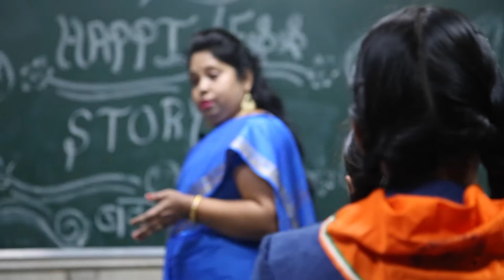BadaAadmi- Happiness Curriculum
Dream a Dream has been working for the last 20 years with young people from vulnerable backgrounds to help them thrive and there can be no greater joy than seeing systemic interventions creating impact. We are thrilled to share  ‘Happiness Curriculum’, which was designed to strengthen the foundations of happiness and well-being for 800,000 students from kindergarten to grade 8 and implemented across 1030 schools by the Delhi Government since July 2018, in Delhi.